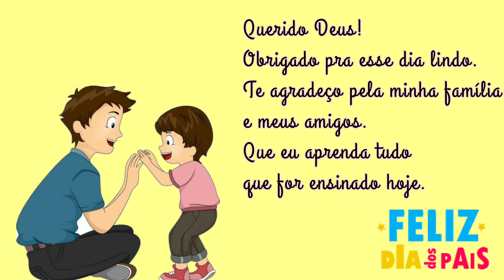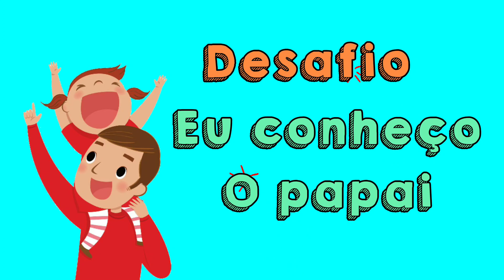CALENDÁRIO dia 02 de Agosto de 2022